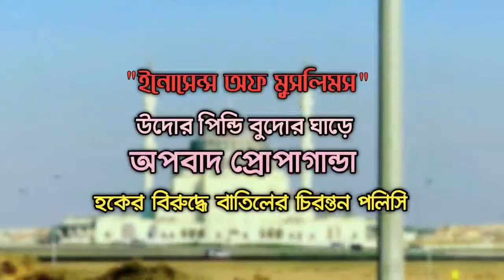মুহাম্মাদ(সাঃ) মানবতার মহানুভব রাসূল।💦UZPC Dr.Muhammad Humayun Kabir।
জুম্মার খুৎবা। ১৯/১০/২০১২
স্থানঃ- আলমডাঙ্গা কাচারি বাজার জামে মসজিদ।।